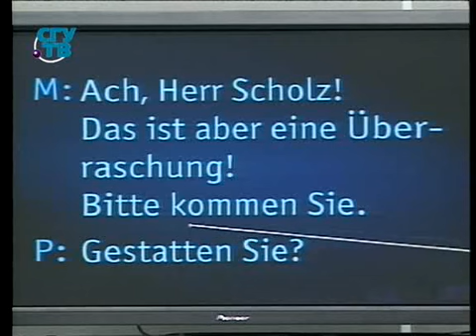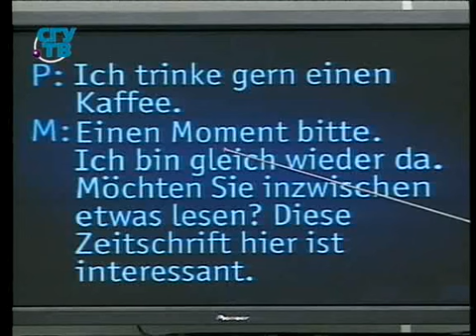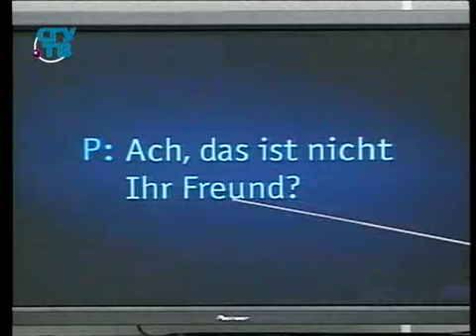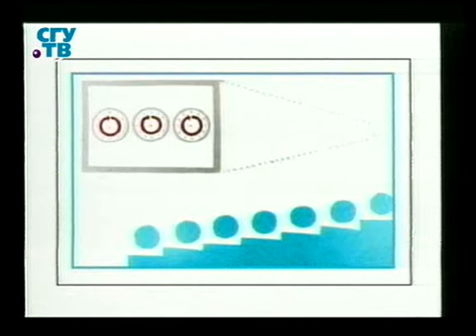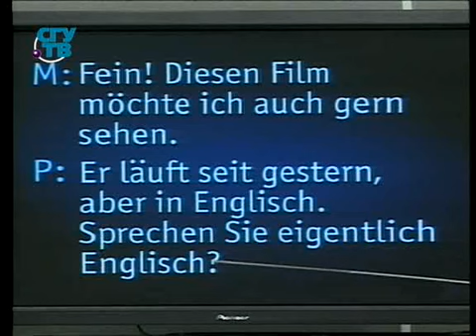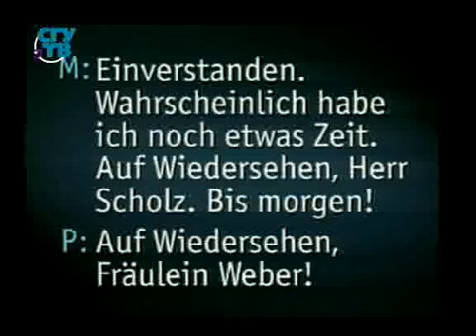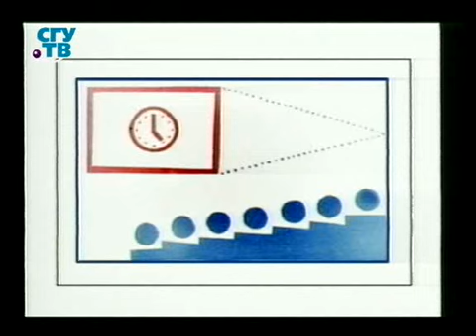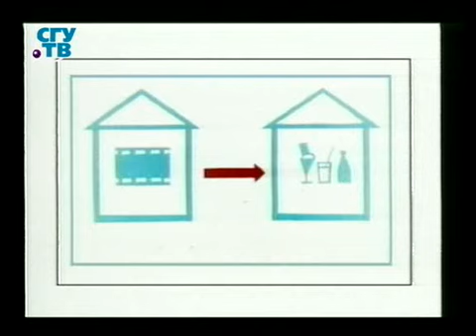Немецкий язык для начинающих. Урок 2.4. В гостях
Картинки из немецкой жизни. Часть 1. Владимир Базылев. Образование для всех. Первый образовательный канал. Остальные уроки смотрите на